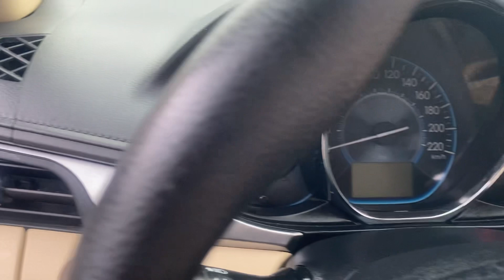Phải nói là quá bền và lành nhất phân khúc Toyota Vios E 2017 số sàn xe gia đình 1 chủ zin từ A-Z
Phải nói là quá bền và lành nhất phân khúc Toyota Vios E 2017 số sàn xe gia đình 1 chủ zin từ A-Z Lh 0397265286